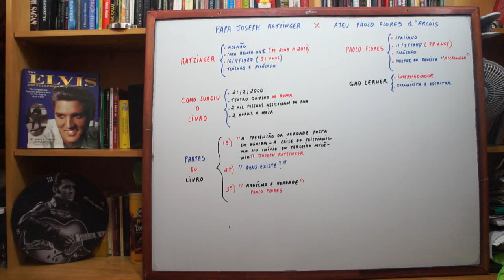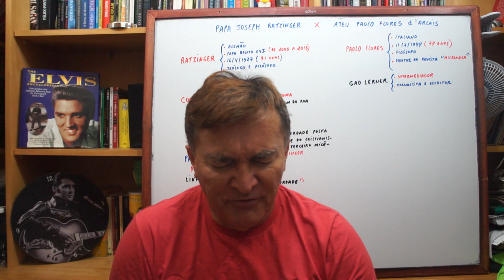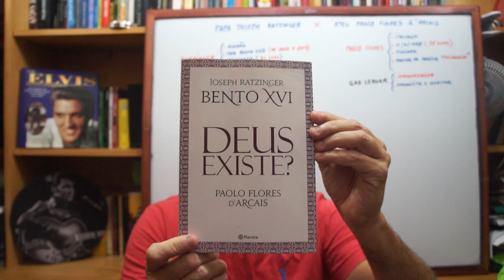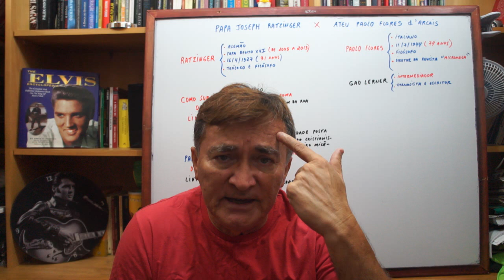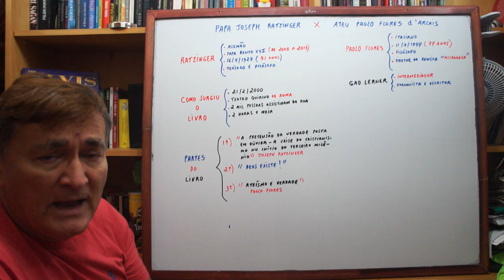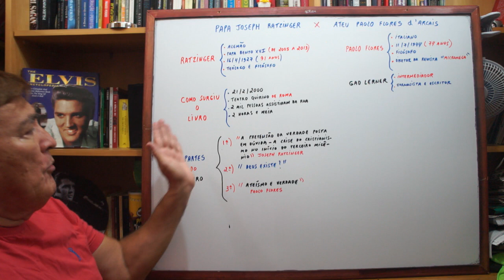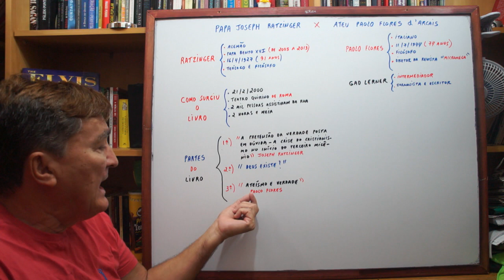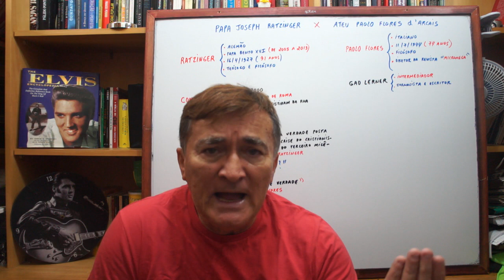PAPA RATZINGER X ATEU PAOLO ( 1º )